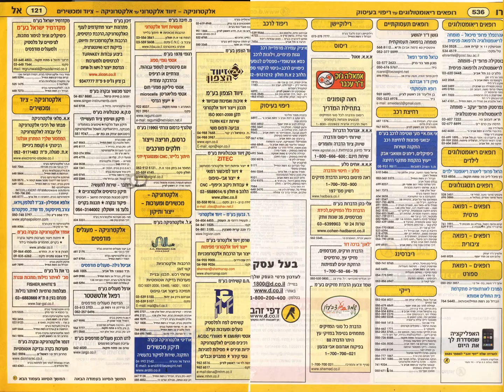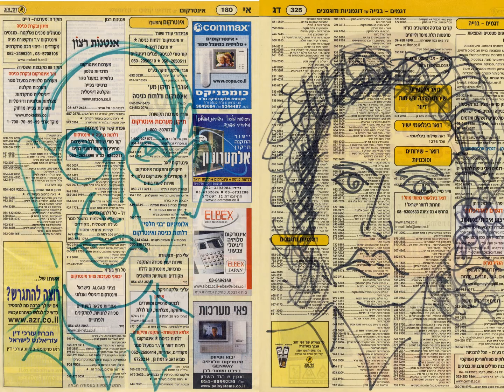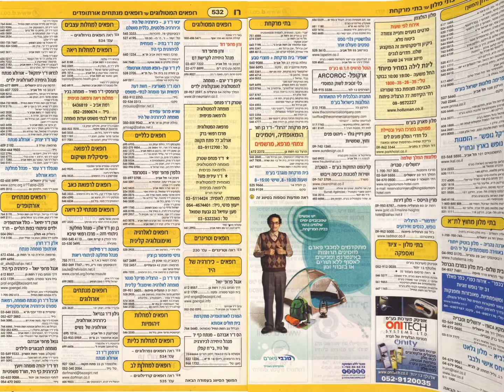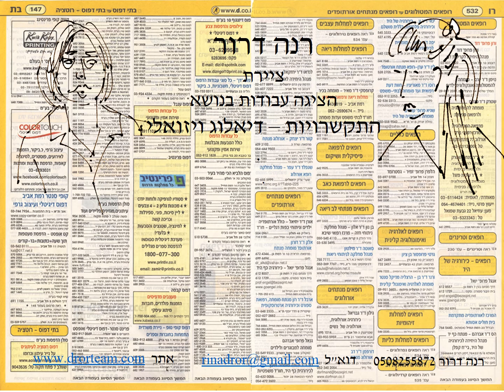התקשרויות דיאלוג ויזואלי +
רנה דרור
ציירת
מציגה עבודות בנושא

סידרת רישומי מרואינים   על  ספר הטלפונים המסווג  "דפי זהב "
תוך צפיה בתוכניiת ארוח  וחדשות בטלביזיה .

יש כאן רמות שונות של דיאלוג.

• דיאלוג בין טקסט "מהוגן", ישיר ומעשי של ספר טלפונים לבין אנשים ברישום חופשי ובצבעוניות בסיסית .

• דיאלוג בין הדמויות לבין עצמן.

• דיאלוג בין השכבות השונות מהן בנויות העבודות.

• דיאלוג בין צבעי יסוד וצבעים  משלימים.

רנה דרור